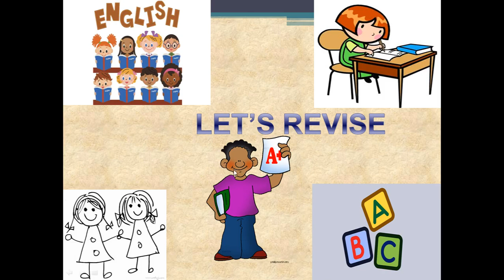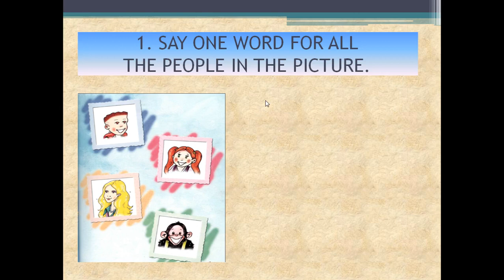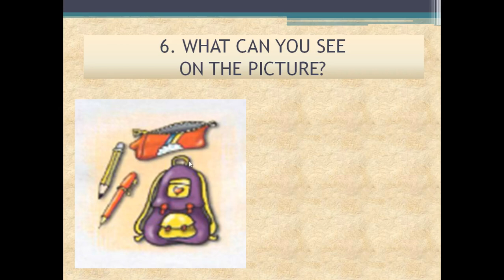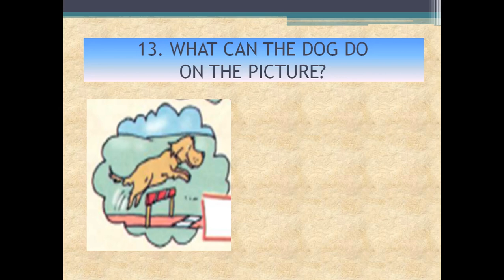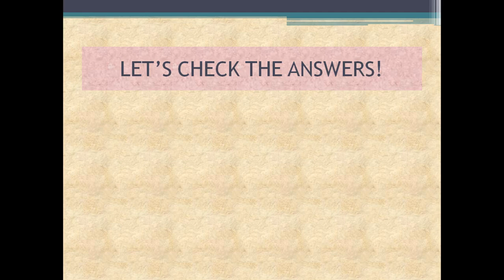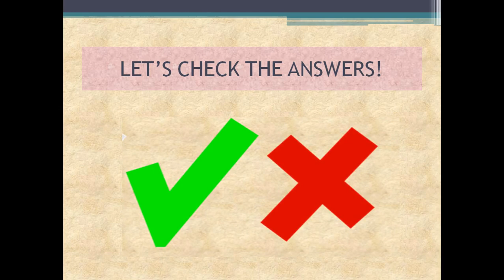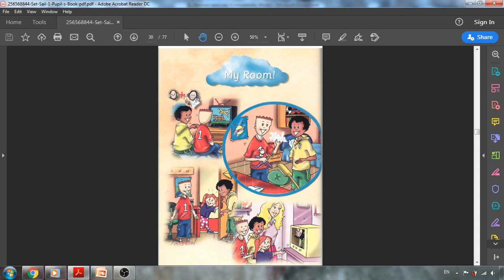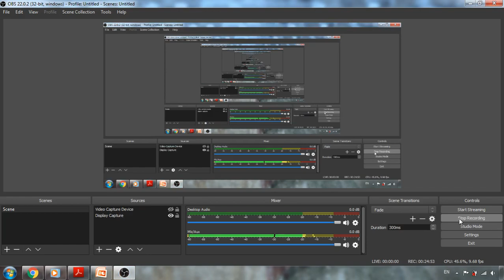II одделение - Англиски јазик